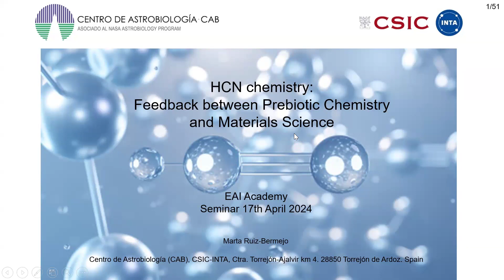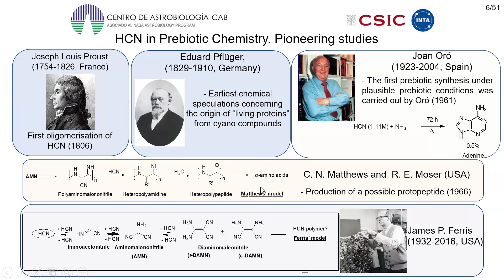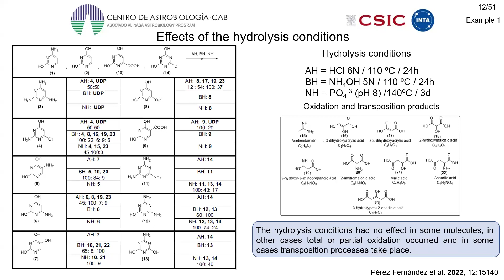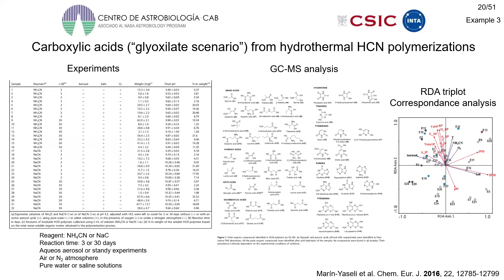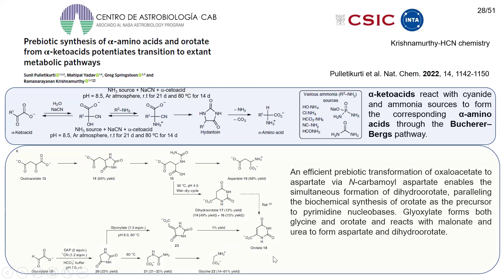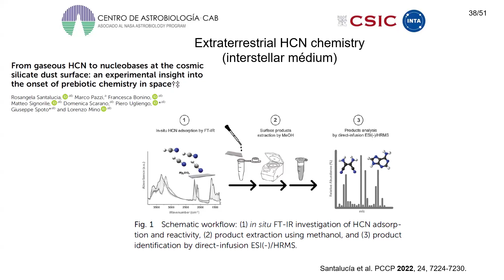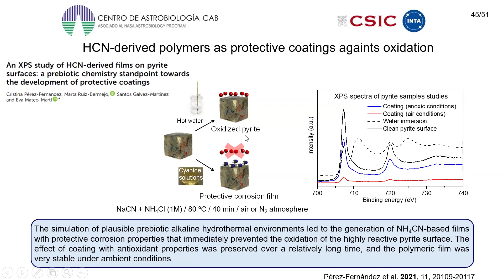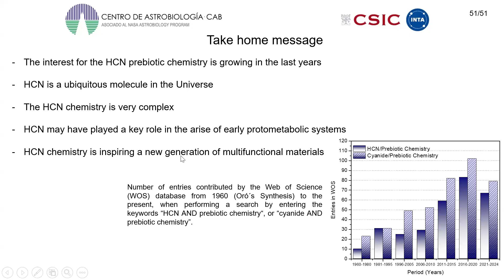HCN chemistry: Feedback between Prebiotic Chemistry and Materials Science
Wednesday, April 17th, 2024, 3:00pm (CEST) (Zoom)

Speaker: Dr. Marta Ruiz-Bermejo, Centro de Astrobiología (CAB), Madrid, Spain

Abstract: In this talk, a general overview of the hydrogen cyanide (HCN) chemistry will be showed, from the first HCN oligomerization observed by Proust in 1806 to the new proposed insights in prebiotic chemistry and the most recent advances in materials science, and the feedback between both fields.

The hydrogen cyanide (HCN) is a ubiquitous molecule in the Universe. It has been detected in a wide range of environments with astrobiological interest, such as interstellar clouds, star-forming regions, planetary nebulae, interplanetary dust, comets, meteorites and atmospheres of satellites and planets such as Titan and Pluto and very recently in the plumes of Enceladus.  In a terrestrial context, HCN can be identified in volcanic eruptions and hydrothermal vents and may have been relatively abundant in the atmosphere of the early Earth.

Currently, HCN is considered a key compound in novel proposals regarding scenarios and hypotheses related to the first stages of increasing molecular complexity that led to the rise of life. It has been suggested that the HCN has significant implications for the prebiotic generation of several important bioorganics and related and intermediate compounds, such as amino acids, canonical and non-canonical nucleobases, and other N-heterocycles, as well as carboxylic acids and sugar derivatives.

On the other hand, the HCN can spontaneously polymerize in the presence of bases, such as NH3 or Et3N, and free radicals from ionizing radiation, and they occur over a wide range of conditions. This singular polymeric system can also be produced from its soluble salts (NaCN or KCN), its trimer and tetramer, namely, aminomalononitrile and diaminomaleonitrile, respectively, or from its hydrolysis products, such as formamide. Furthermore, it has been suggested that HCN polymers may be the major components of the dark matter present on the surface of meteorites and comets. In addition, beyond the interest in HCN polymers in the fields of astrochemistry, prebiotic chemistry and astrobiology, these fascinating substances are inspiring new materials and present interesting properties that can lead to promising applications.